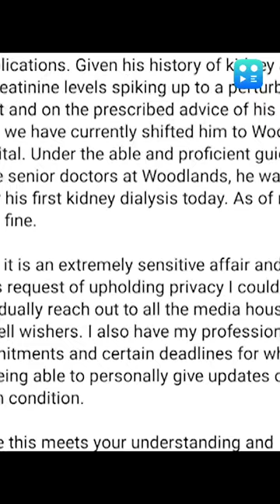Prabhat Roy: গুরুতর অসুস্থ পরিচালক প্রভাত রায়, ভর্তি করা হল বেসরকারি হাসপাতালে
কিডনির অসুখেও দীর্ঘদিন ভুগছেন তিনি। ক্রিয়েটেনাইন মাত্রাও বাড়ছে হুহু করে। ডায়ালিসিস শুরু হয়েছে পরিচালকের